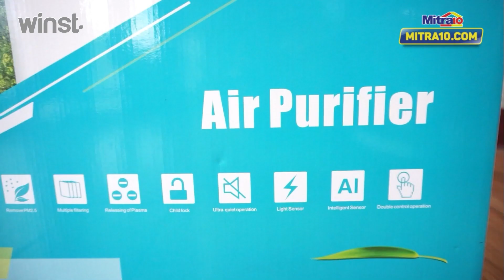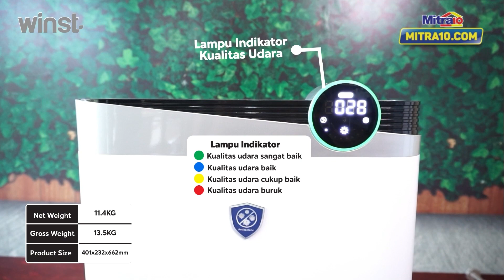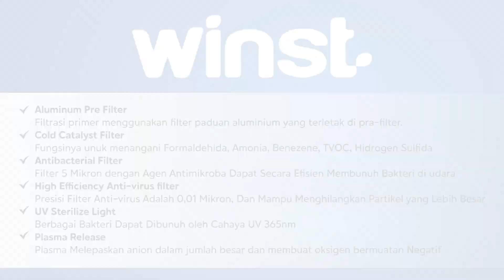Unboxing Air Purifier Winst tipe FP K08E JE 😘🤩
Mau punya kualitas udara yang sejuk, segar, bersih dan sehat mimin kasih tau nih Air Purifier Winst dengan tipe FP K08E JE yang buat kamu jadi males keluar rumah karena kesejukan dan kesegaran dari udara yang di hasilkan dari produk Winst yang satu ini 🥰

yuk segera miliki produknya datang ke Mitra10 terdekat dari rumahmu ‼️

Mitra 10 Supermarket Bahan Bangunan, Murah, Lengkap dan Nyaman.

Ada yang Lebih Murah ? Kami Ganti Selisihnya 2 Kali Lipat !!